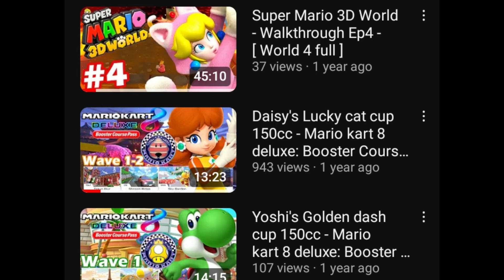I HATE THIS PART AND HE KNOW IT!! - Sonia Mania - Part 8 (Lava Reef & Metallic Madness)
Back with another Sonic Mania episode. Glad to be back, making videos again hope you all enjoy!